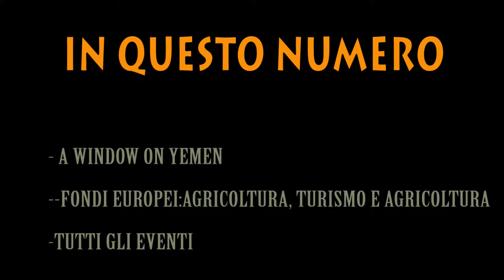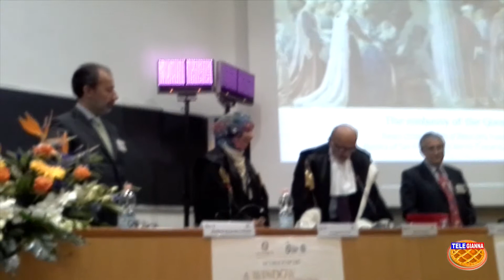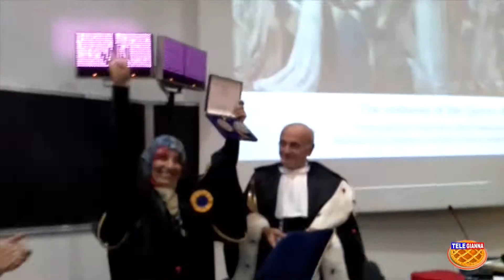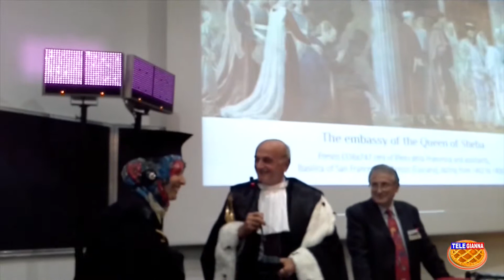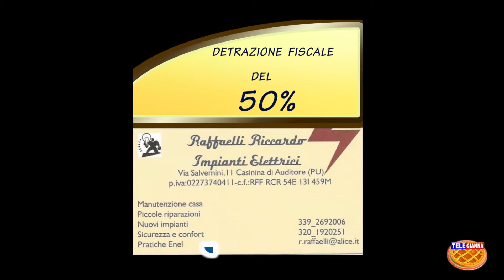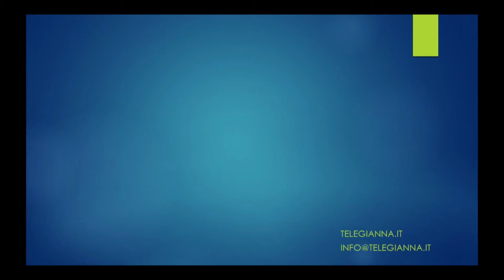G Magazine 23/2013